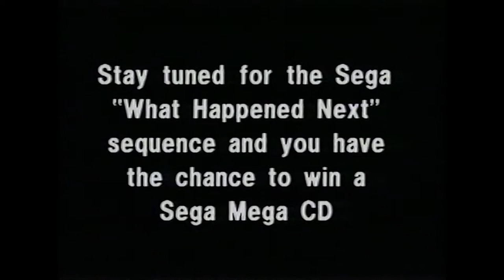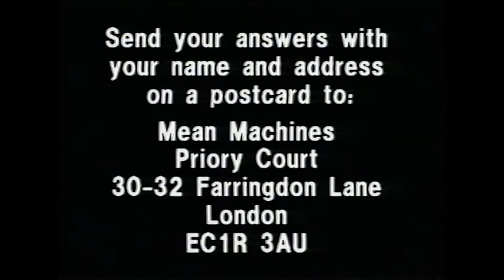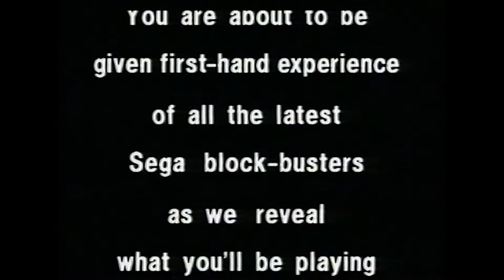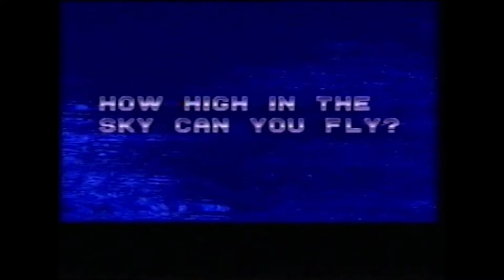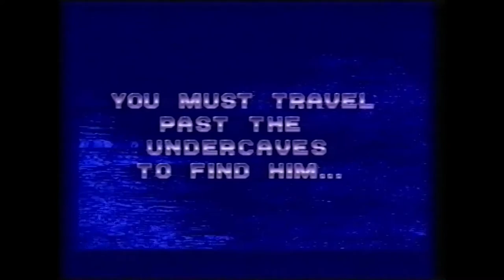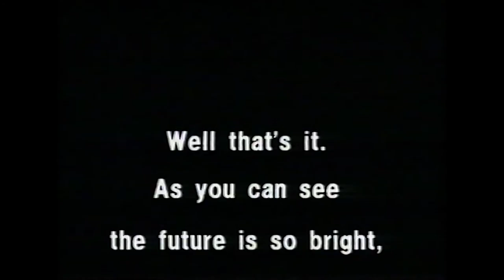Retro Vault - Sega Mega CD promo VHS (with commentary)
In the first in a series of Retro Vault videos dedicated to VHS promo videos, I look at the Mega CD tape that was included with issue 1 of Mean Machines Sega magazine in the UK.